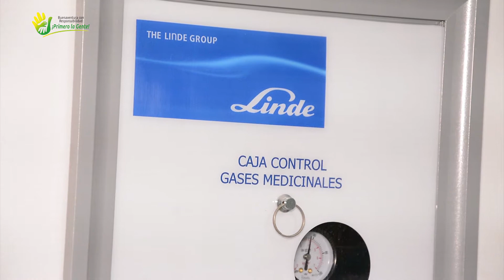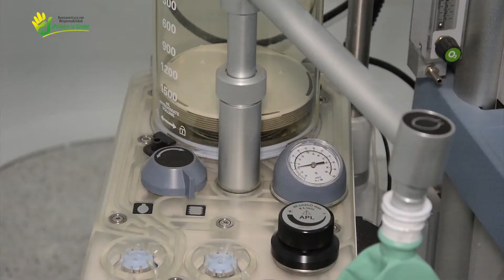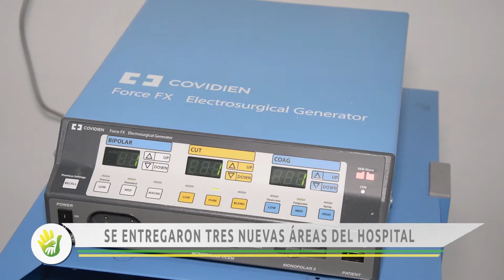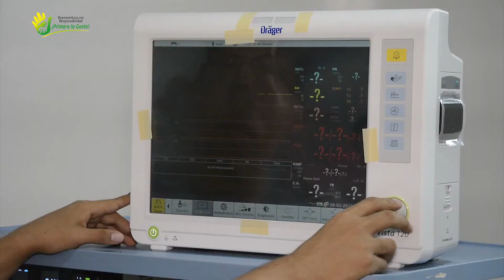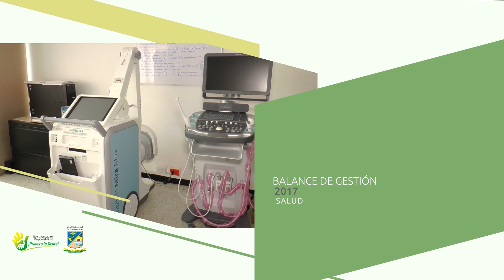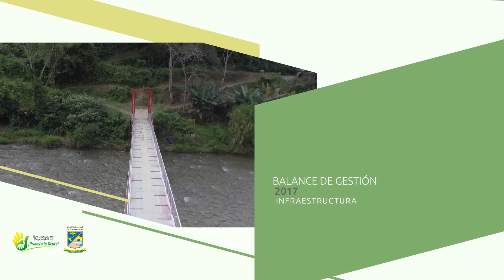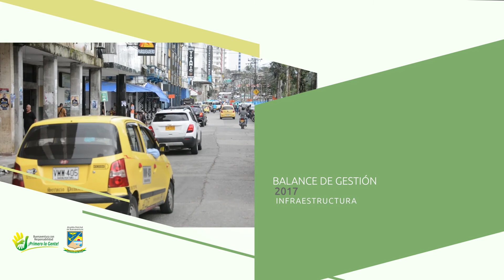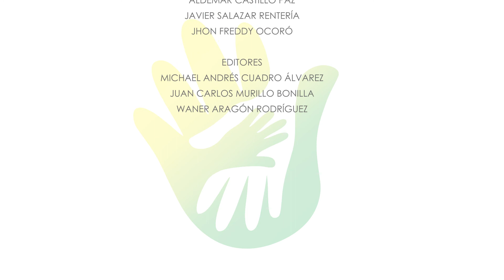INFORMATIVO PRIMERO LA GENTE 19 AGOSTO DE 2018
Alcaldía Distrital de Buenaventura